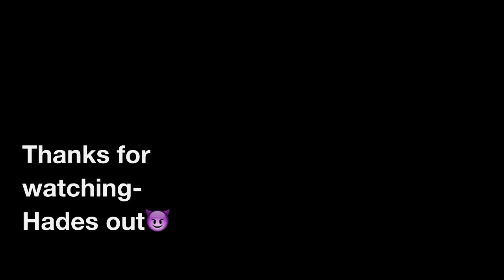Awesome Duel Wield Montage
(283 kills were shown in this video, wow) I'M BACK FUCKERS! :D I had a lot of things going on with my life and didn't have time to upload. The 65-1 is my highest score so far; I did record some of it but I accidentally dlt it :/

My videos so far come by too optimistic which doesn't suit the name Hades, so I created something that's a little bit more darker/demonic. This montage took to long to make and I cba to make another, so this is what you get.

If you heard this song before, then your childhood was awesome, if not then o well.

Crush 40-I Am all of me